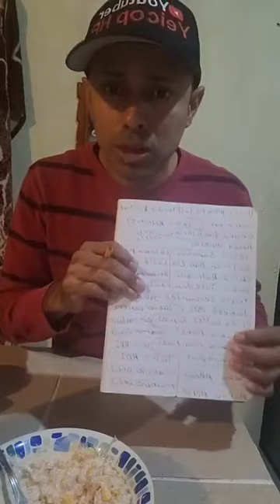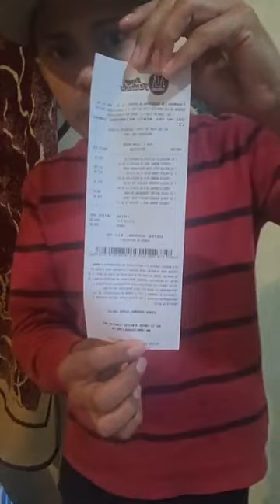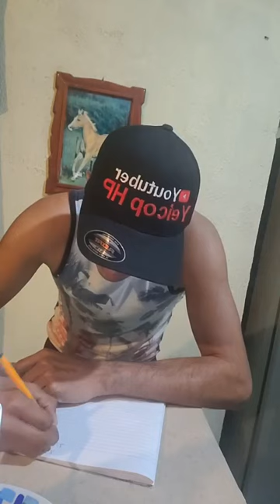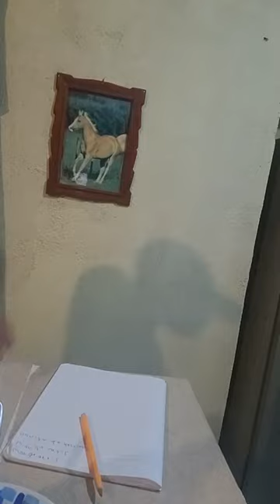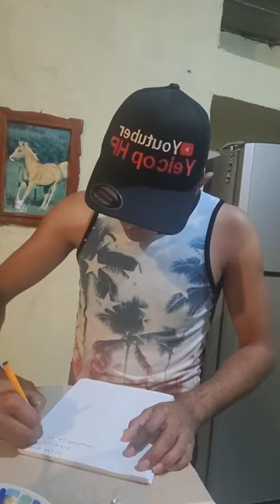Desvelandome medio hambre a estas horas de ma madrugada son las 2 am día 30 de marzo del 2023